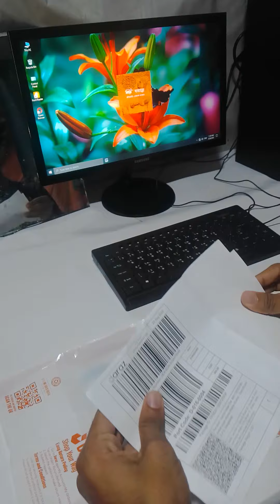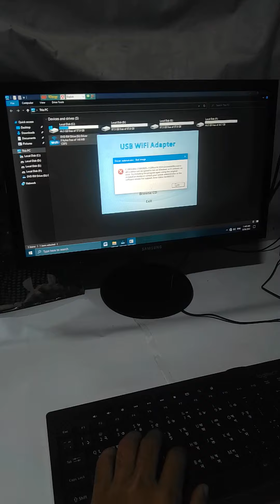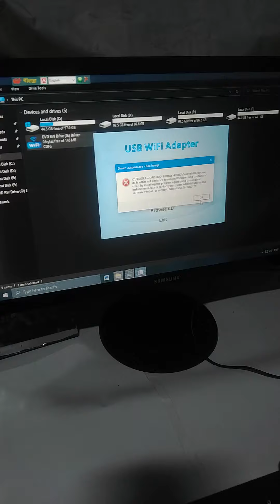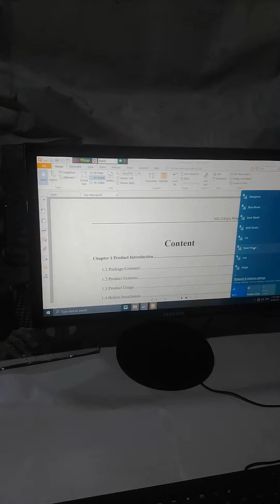Unboxing - Wireless Wifi Adapter for PC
In this unboxing, I'm checking out the new Wireless wifi Cheep from My PC. This wireless wifi Cheep is perfect if you're looking for a low-cost way to add wireless internet to your computer.

This unboxing is all about the Wireless wifi Cheep. In this video, I'll show you everything you need to know about this new product from My PC. From the specs to the installation process, I'll cover everything in this unboxing video!